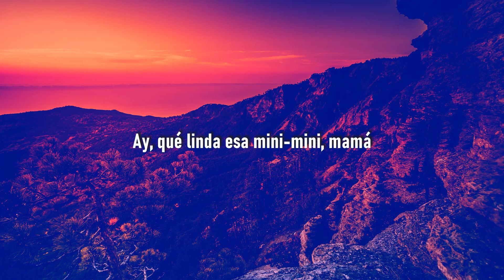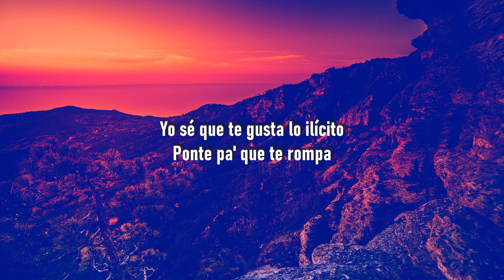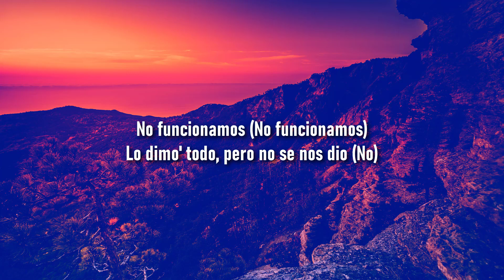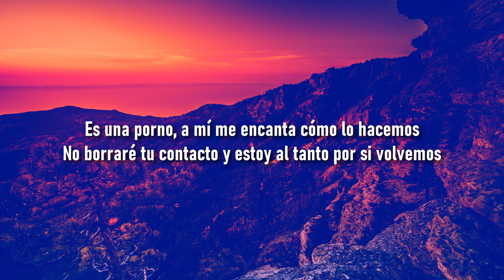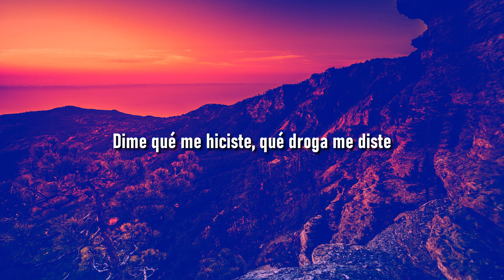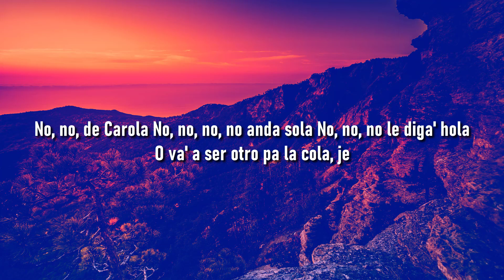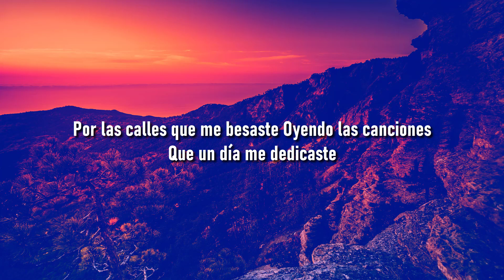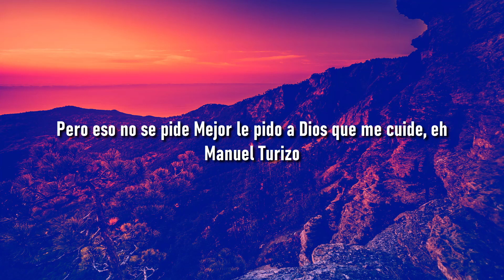Punto40 - Mini Mini (Letra/Lyrics) ft.Marcianeke // me gusta esa "mini mini" tiktok | Metro Letra